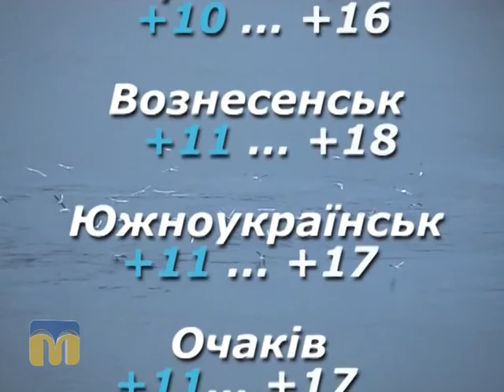Народні прикмети, прогноз погоди на 15 квітня